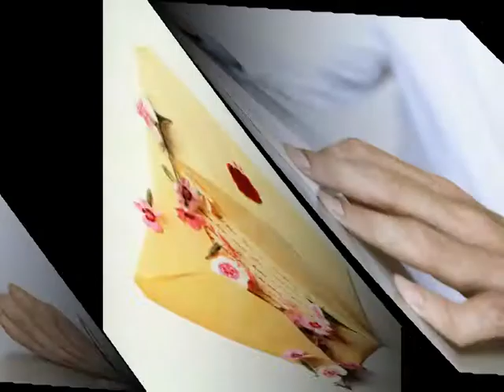HOCUS POCUS" BUILDING BRIDGES"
Hocus Pocus "BUILDING BRIDGES" ( Larry Willoughby cover).